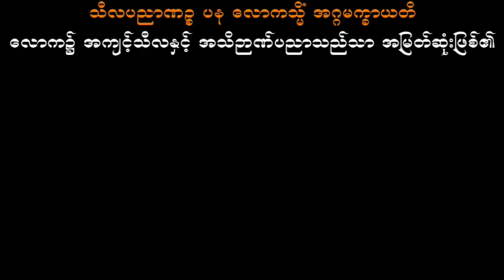ကလျာဏပုထုဇဉ်၅ သစ္စာရွှေစည်ဆရာတော် အရှင်ဥတ္တမ